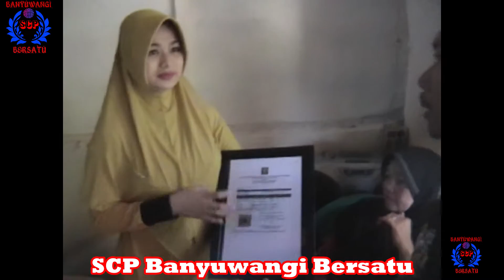Baksos bersama cak percil cs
Berbagi